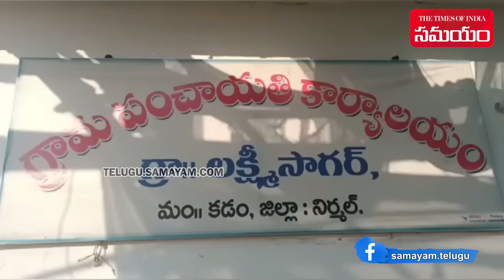మావోయిస్టు నేత కంతి లింగవ్వ అంత్యక్రియలు పూర్తి | Kanti Lingavva | Comrade Anitha | CPI (Maoist)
Finale rites of slain Maoist Kanti Lingavva or Anitha were performed at Laxmisagar village in Kaddampeddur mandal on Sunday. She was killed in an exchange of firing between the banned Maoists and armed forces in Chhattisgarh on Friday.